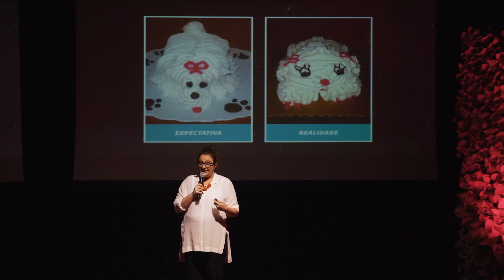Utopia ou distopia: que futuro estamos construindo? | Gabriela Guerra | TEDxJoaoPessoa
Diretora-presidente da ThoughtWorks do Brasil, é apaixonada pela forma com que a tecnologia pode gerar mudanças significativas na sociedade. Compartilha seu conhecimento em cursos como o Friends of Tomorrow, da Perestroika, e em diversas edições da Feira Internacional de Software Livre e The Developers Conference.
Foi operadora de Bolsa de Valores na XP Investimentos, trabalhou com Recursos Humanos na Dell, Marketing Digital na Winehouse e Gestão de Projetos na Perestroika. Em 2012, co-fundou o Movimento Porto Alegre Como Vamos.

President and Director of ThoughtWorks Brasil, she is passionate about the way technology can create significative change in society. Gabriela shares all her knowledge in courses such as Friends of Tomorrow, offered by Perestroika, and many editions of The Developers Conference and Feira Internacional de Software Livre(International Free Software Fair).
She was a stock exchange operator at XP Investimentos, worked with Human Resources at Dell, Digital Marketing at Winehouse and Project Management at Perestroika. In 2012, Gabriela also co-founded movement Porto Alegre Como Vamos.